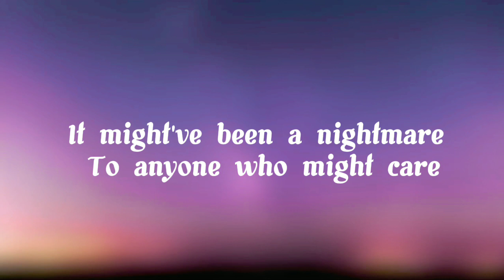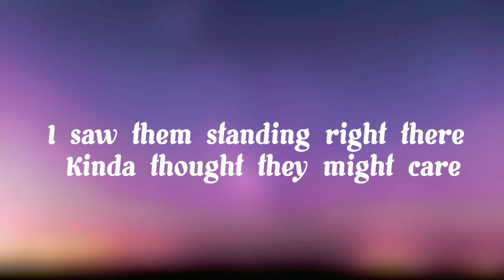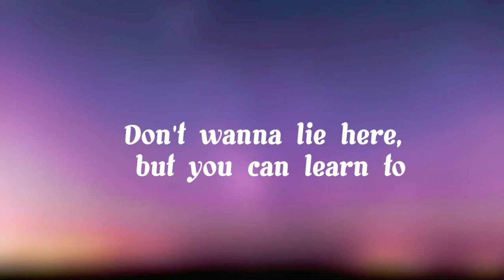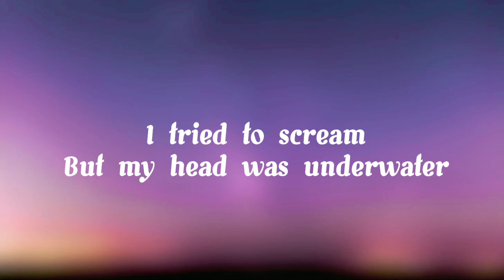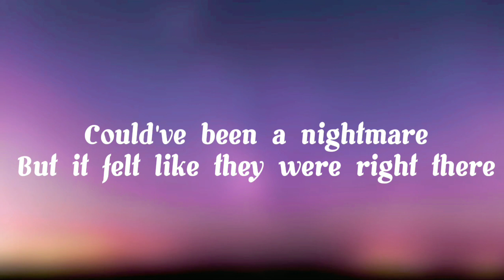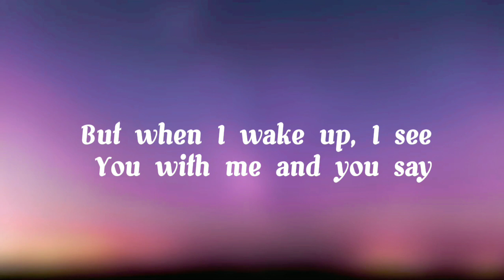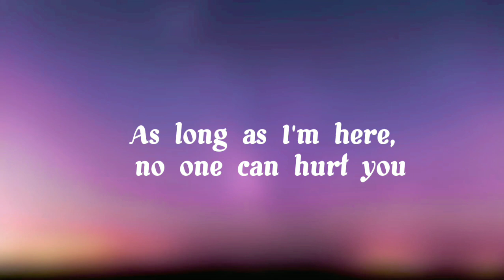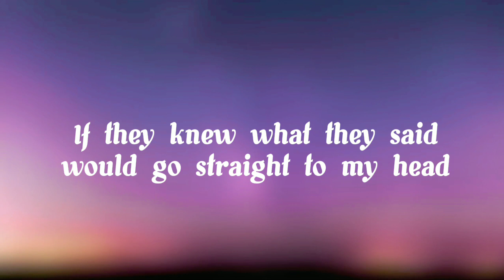Billie Eilish - Everything I Wanted (lyrics)